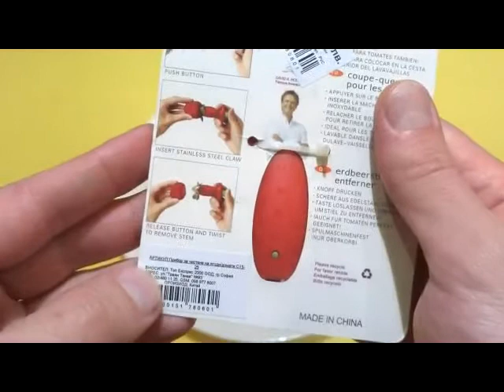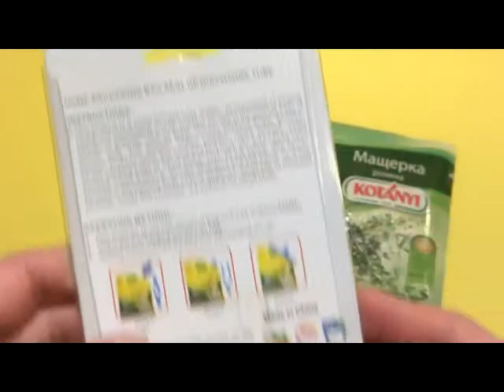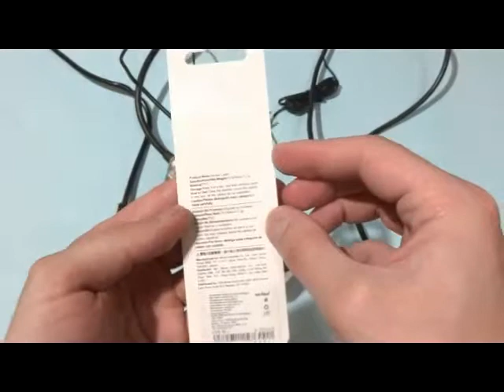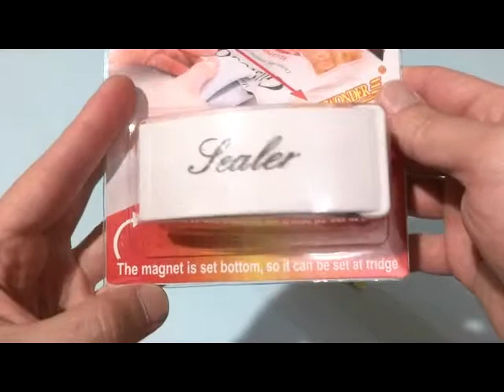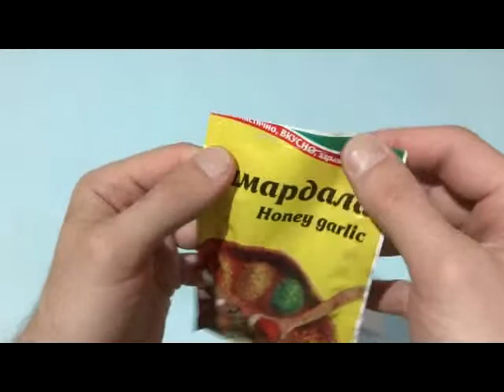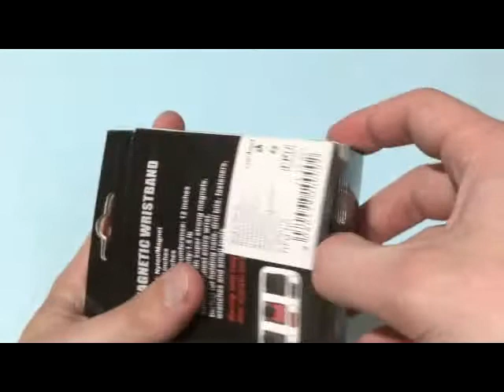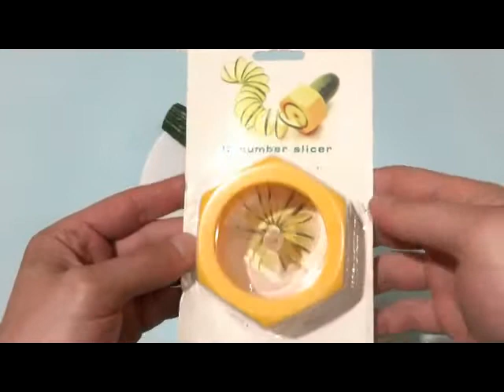As Seen ot TV Tools Tested - Strawberry Huller, Cable Organiser, Battery Sealer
Testing interesting as seen on tv gadgets and tools like strawberry huller, cable organiser, magnetic wristband, battery sealer, laptop LED light, cucumber slicer and more.